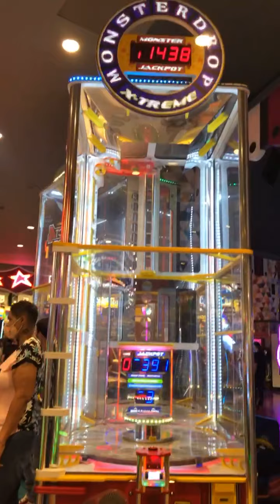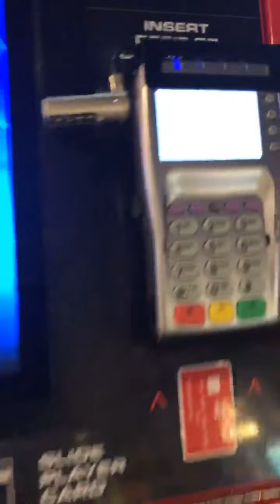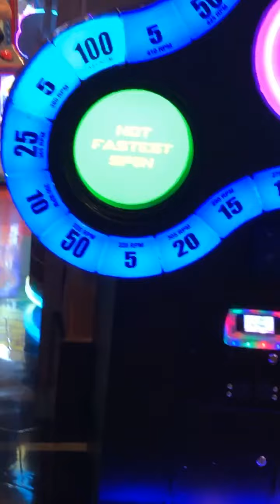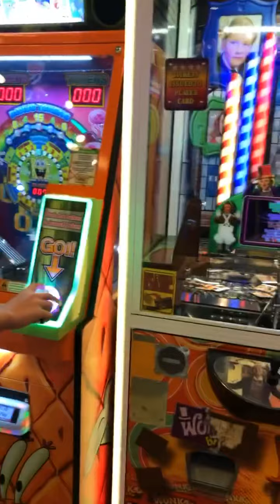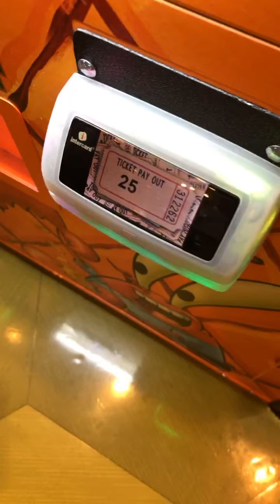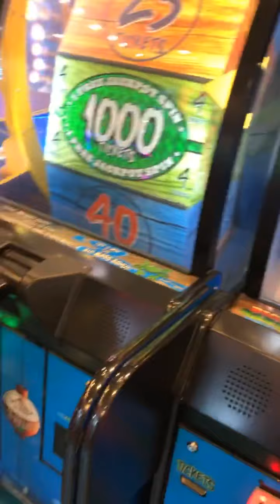Circus Circus Reno Casino 2020-9-5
Labor Day Weekend